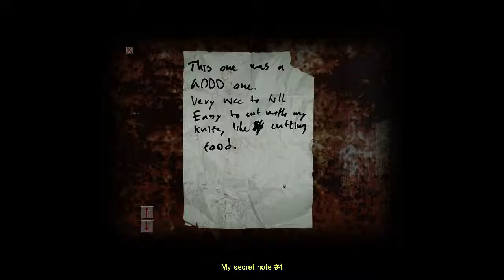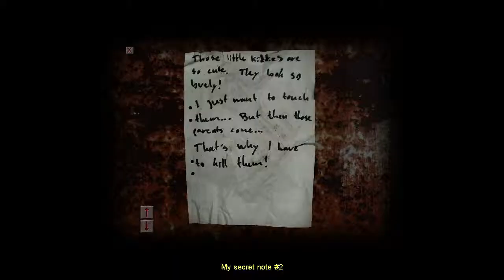Cry of Fear #4 | PC | Chapter 1 p3